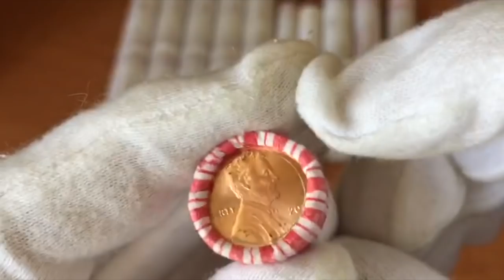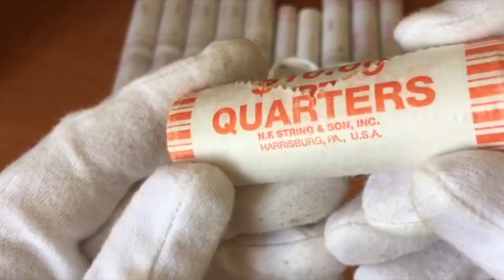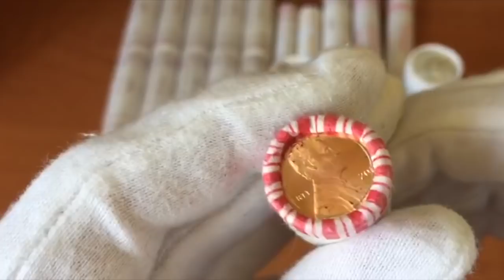РОЛЛЫ, ЦЕНТЫ ИЗ США. Как Выпускают деньги в Америке?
Как выглядят Американские роллы?
Роллы из США. Наши Гривни и Копейки в Роллах!